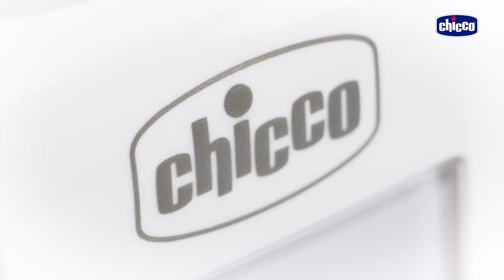Chicco Bottle Warmer & Sterilizer-Electric Steam-With Touch Display-Auto Shut Off-1 Bottle Capacity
Features
Chicco's new bottle warmer cum sterilizer helps to quickly heat milk and baby foods and also sterilizes bottles in a fast and effective manner
It offers effective Sterlization and kills up 99.9% of common household germs in a single cycle
It only takes 3 minutes to heat a 150ml bottle, starting at room temperature and 5 minutes to sterilize a bottle or any small item (warming time excluded)
The gradual warming process warms the milk and baby food evenly and preserves the natural nutrients present in breast milk as well
Comes with a touch pabel for a personalize experience. Just set the type of milk/food, the size of the bottle, and the starting temperature. Check the remaining time on the screen
It keeps baby food and milk warm for upto 1 Hr after the end of the heating cycle.
Comes with an audible alarm that notifies the end of the heating cycle. * For added saftey, the device switches off automatically at the end of the cycle thus avoiding overheating.